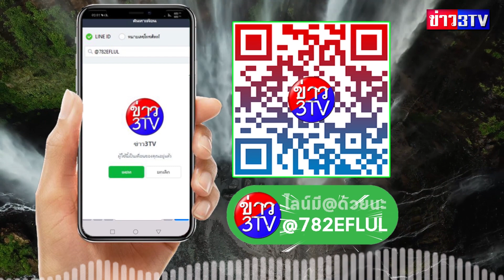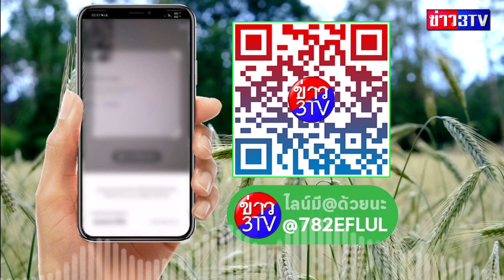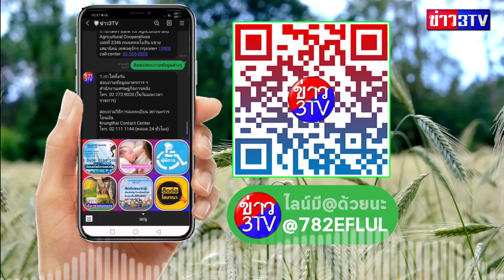ลุงตู่ว่าไงทำไมหมูแพงจังชาวบ้านฝากถามมีวิธีแก้ไขไหม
กลุ่ม :  บัตรสวัสดิการเเห่งรัฐ 2563 บัตรคนจน ผู้สูงอายุ ผู้พิการ มารดาประชารัฐ ฯลฯ
@เราไม่ทิ้งกัน
@เงินเยรี่ยวยา5000บาท
@เงินได้วันไหน
@เงินเข้าวันไหน

ข่าว3, ข่าว3ทีวี, ข่าว3TV, คนคุยข่าว, เราไม่ทิ้งกัน, นายบารมี, นายบารมีบัตรคนจน, นายบารมีข่าวคนจน, บารมีบัตรคนจน , บารมีข่าวคนจน , พรบผู้สูงอายุ, 3000บาท, บัตรคนจน, ร่างพรบ,
บำนาญแห่งชาติ, เงินบำนาญ, เงินผู้สูงอายุ, บำนาญ, เบี้ยผู้สูงอายุ, เบี้ยยังชีพ, บัตรสวัสดิการแห่งรัฐ, บัตรคนจนล่าสุด, บัตรสวัสดิการแห่งรัฐล่าสุด,
ผู้สูงอายุ, ข่าวผู้สูงอายุ, ข่าวบัตรคนจน, ข่าวบัตรคนจนล่าสุด, ข่าวบัตรสวัสดิการแห่งรัฐ, ข่าวบัตรสวัสดิการแห่งรัฐล่าสุด, เงินอุดหนุนเด็ก, เบี้ยเด็กทารก,
เบี้ยเด็กแรกเกิด, เงินเด็กทารก, ผู้พิการ, สิทธิผู้พิการ, สิทธิผู้สูงอายุ, ลงทะเบียน, สิทธิ, เบี้ยยังชีพผู้สูงอายุ, เบี้ยความพิการ, เงินผู้พิการ